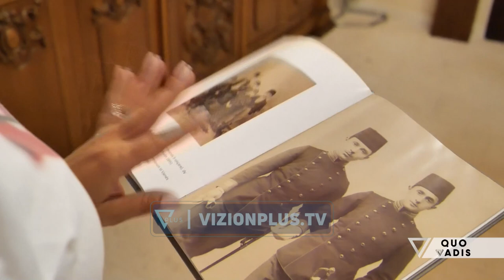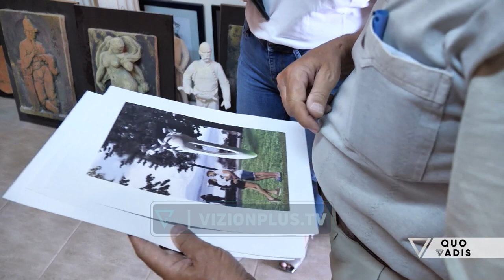Quo Vadis - Eqerem Bej Vlora, Parodistët dhe skulptori Zeqiri Alizoti, Vlora ka me së të krenohet